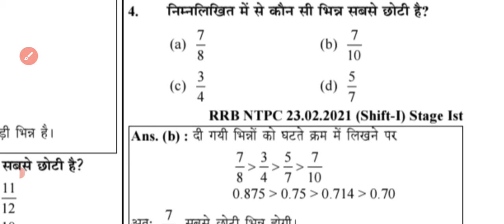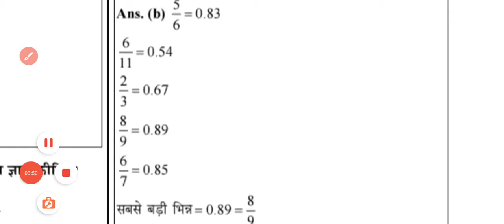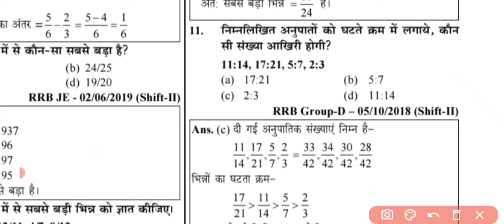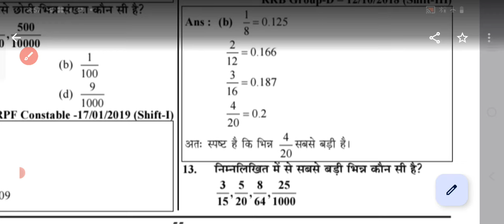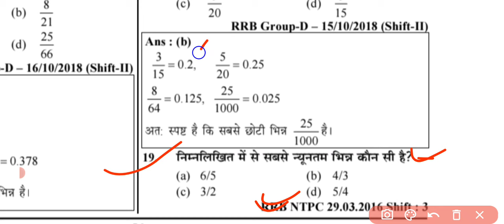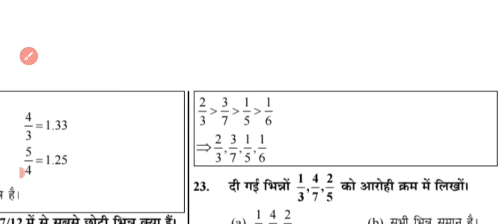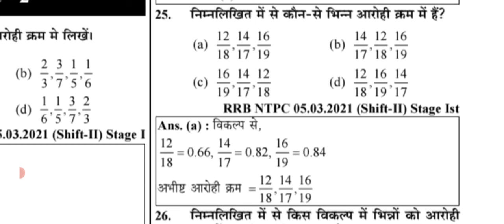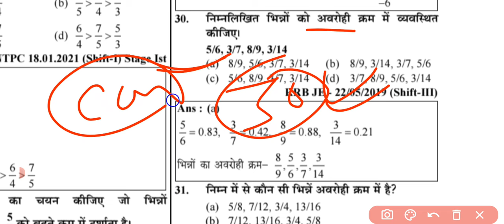NTPC MATH PREVIOUS YEAR QUESTION PAPER | RRB NTPC MATH Previous Year Question Paper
ntpc maths question paper
rrb ntpc previous year question papers math
rrb ntpc maths previous year question papers 2021
rrb ntpc previous year question papers
rrb maths question
rrb ntpc maths class
rrb ntpc math paper 2021 in hindi